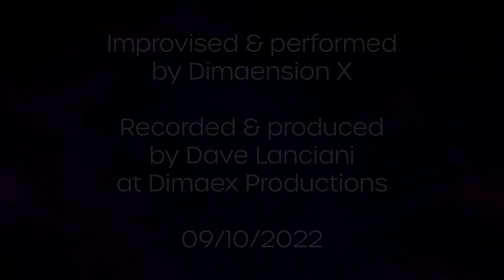Last Vibration of the 7th Eternity by Dimaension X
Ambient Minimal Drone Soundscape.